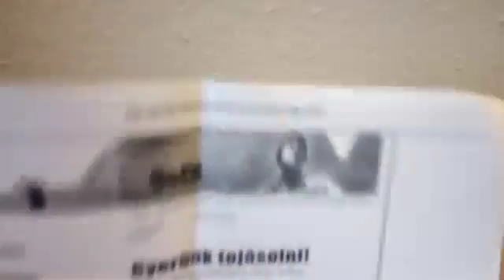SoDi (Kiss Endre Farkas, recskaboy) tárgyalása 2015.11.20. - Rendőrlista by Zsery Geryhound 3/8